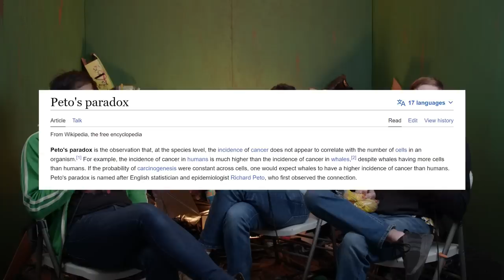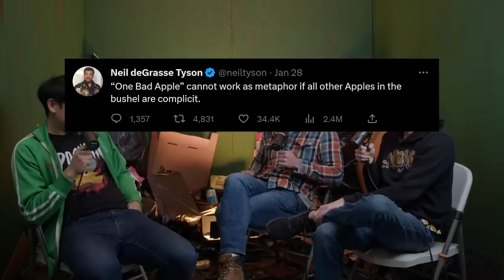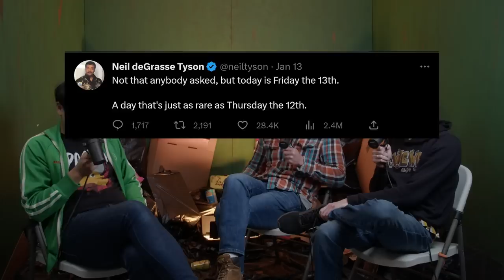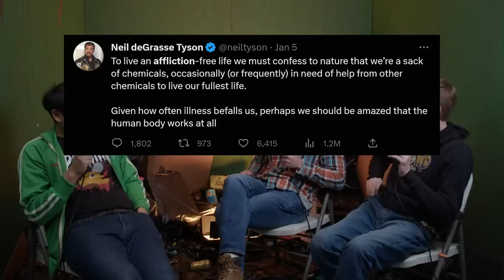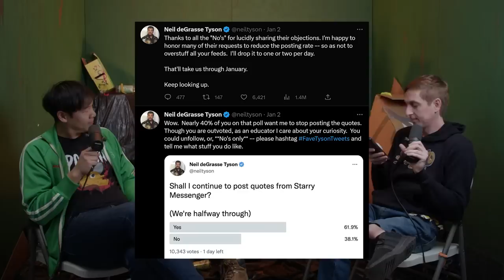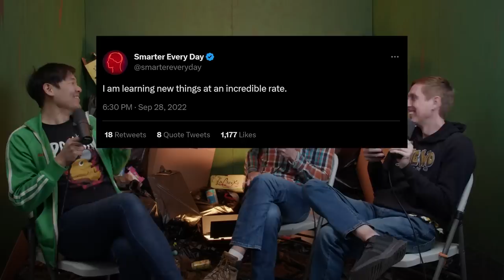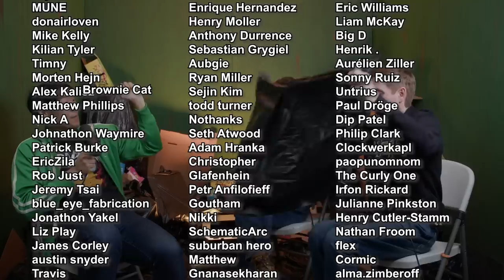Stuff We're Afraid to Google - Safety Third 65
0:00 Absolutely NOT a daily podcast
0:55 Weight Loss Tortillas
3:38 Good animals do not get cancer
6:25 Whale nipples
8:30 Kangaroos are freaky
10:51 Why are they doing this to me
13:37 Physical prowess
16:32 Michael Reeves Artifacts
19:04 Everybody watches this podcast
23:50 Neil deGrasse Tyson
25:56 Very smart tweets
29:22 Nerd Sniping James Cameron
32:20 Modern Edutainment
35:08 Tweet Guessing Game
42:38 Taxidermied Animals
45:55 Garage sale tools
49:52 Backyard scientist energy
55:06 Stupid home appliances
1:01:53 pika pika
1:03:50 Clam Chowder